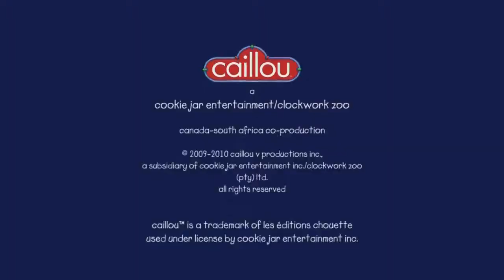Angry Birds Space and Multisource Has a Sparta No BGM Remix